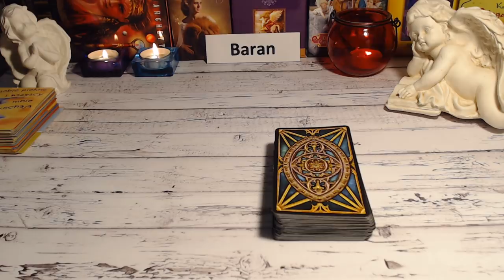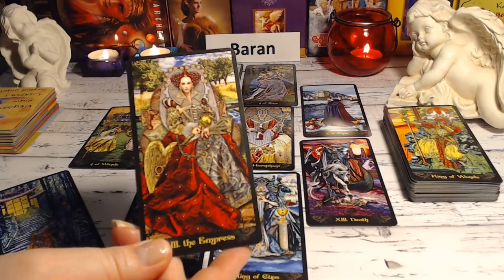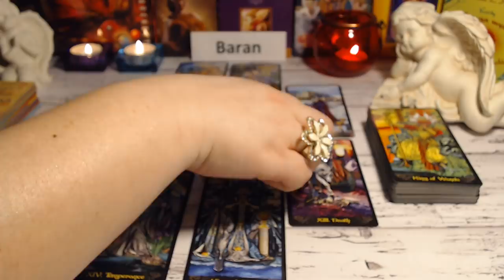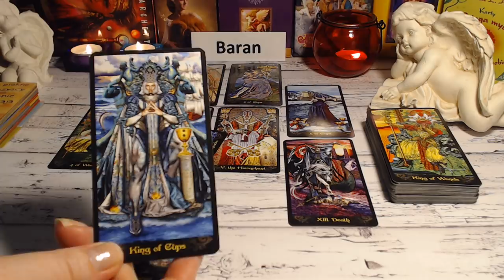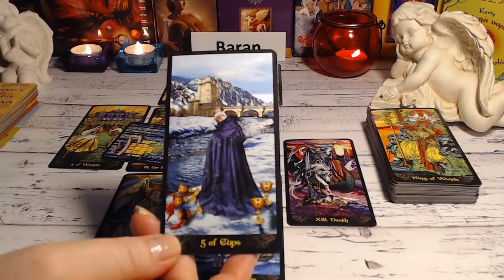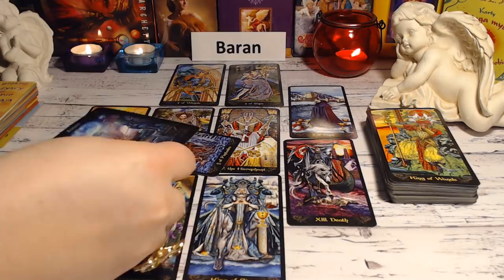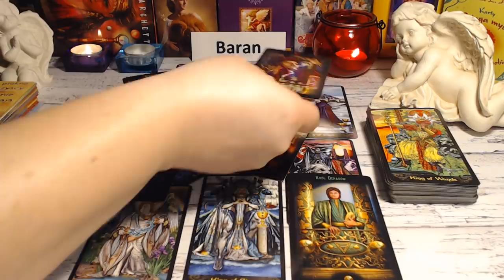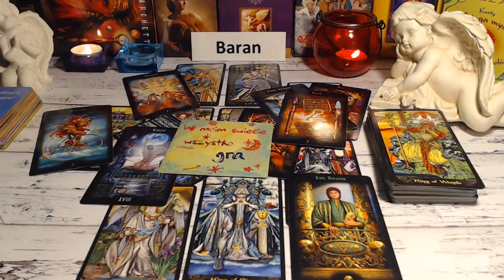🐑BARAN- HOROSKOP - MARZEC 2019🐑